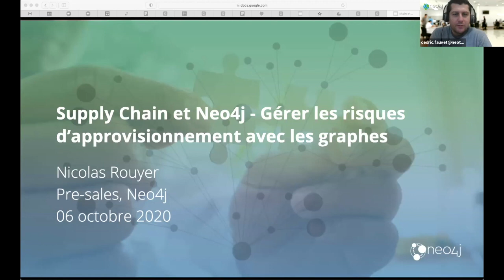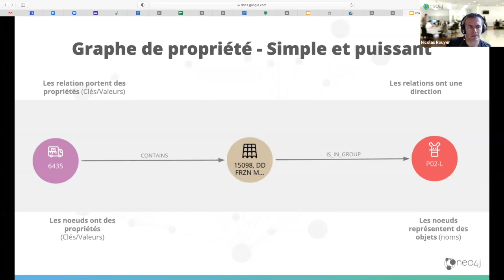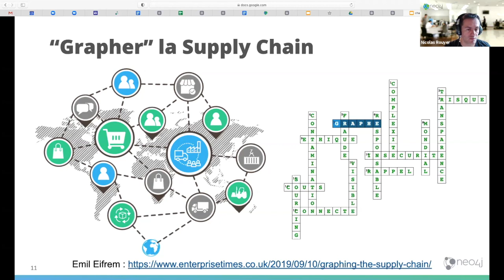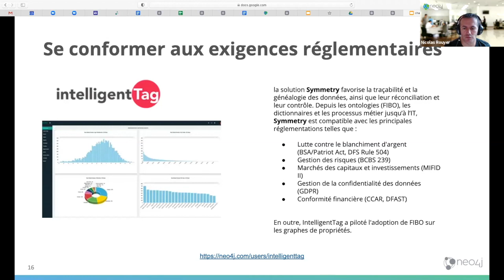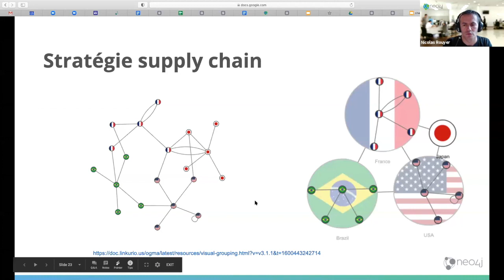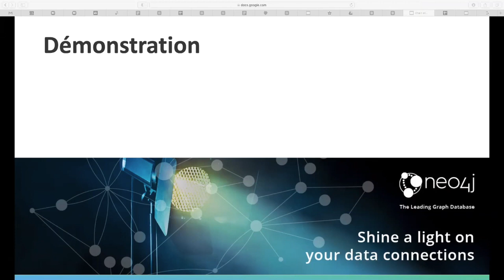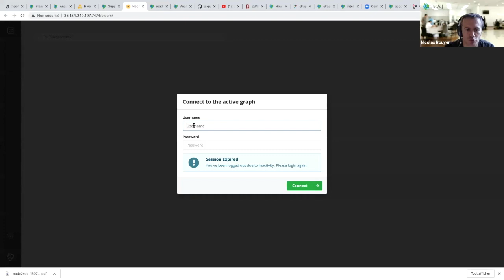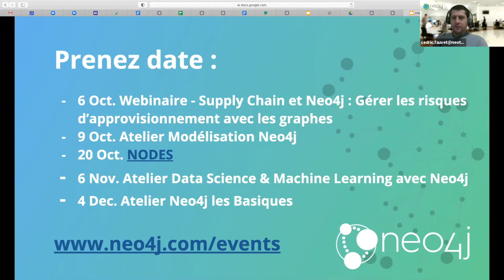Supply Chain et Neo4j - Gérer les risque d'approvisionnement avec les graphes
Webinaire: Supply Chain et Neo4j - Gerer les risques d'approvisionnement avec les graphes
Intervenant: Nicolas Rouyer, Senior Pre-Sales chez Neo4j

[FR]